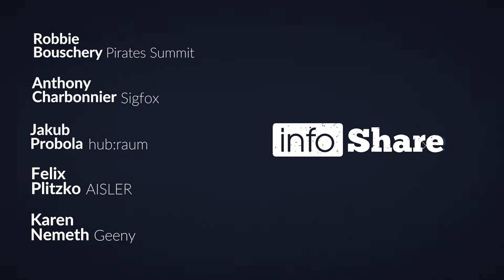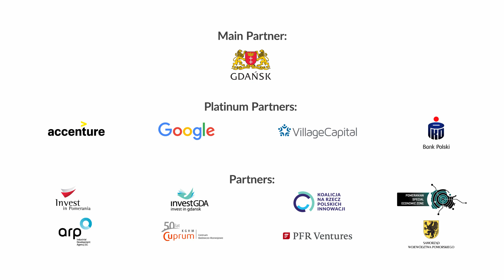Infoshare 2017: Panel – Connected Everything - Why IoT is just getting started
Panel: Connected Everything - Why IoT is just getting started

Panel moderator: Robbie Bouschery (Pirates Summit)
Panelists: Anthony Charbonnier (Sigfox), Jakub Probola (hub:raum), Felix Plitzko (AISLER), Karen Nemeth (Geeny)

Healthcare is currently undergoing a digital revolution, and its rapidly developing relationship with technology is beginning to shape potentially one of the largest sectors in the world. By 2020, it is projected that $102 billion will be spent on health and wellness technology across nine different markets, and the growing value of the global Health Tech market will rise to over $100 trillion. We will discuss the potential and future of this industry.
The term Internet of Things has been around for a number of years and every major corporation seems to have it's own IoT program now already. One could think we're already in the middle of change in this field - in this panel we'll explore why many say the topic is really just getting started.

The panel took place on 18th May 2017 on Startup Stage during infoShare 2017.